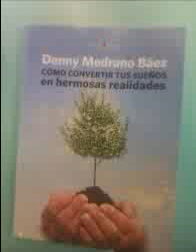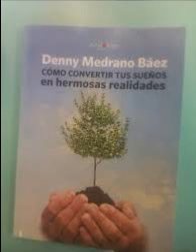CHARLA CREATIVA DE CÓMO CREAR $$ €€